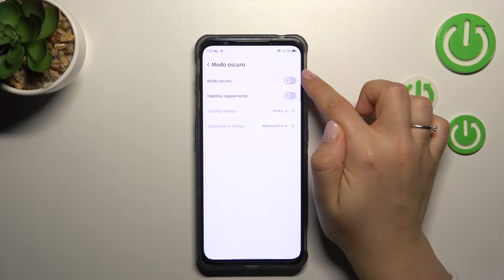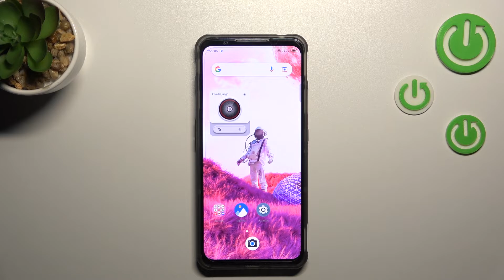Cómo activar el Modo Oscuro en NUBIA Red Magic 7 - poner el tema oscuro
En este video te explicamos paso a paso cómo activar el tema oscuro en tu NUBIA Red Magic 7. Si quieres poner tu NUBIA en negro, quédate con nosotros y descubre cómo activar y programar el modo oscuro en tu NUBIA Red Magic 7.